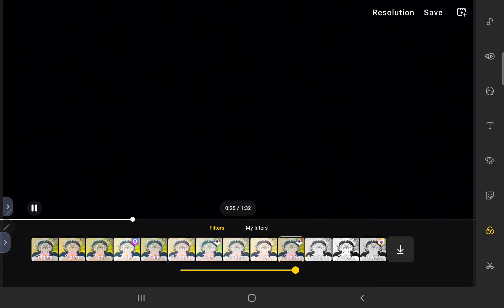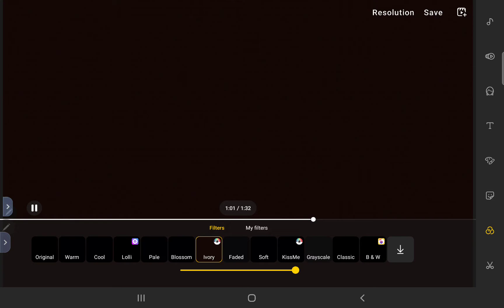black clover -gnarly Bastard